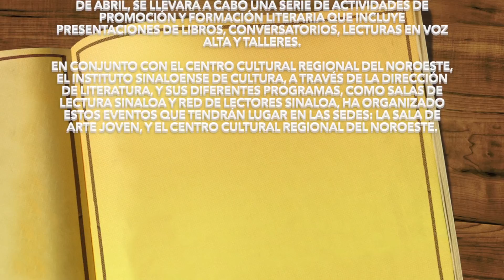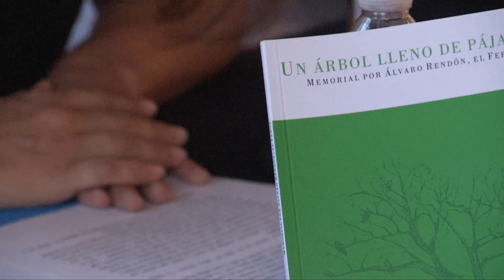Presentan "Un árbol lleno de pájaros (EL FEROZ)", en Semana del Libro y la Lectura. (24 Abril 2017)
Espacio destinado a la publicación y difusión de las diferentes actividades y expresiones artísticas del Instituto Sinaloense de Cultura (ISIC) y la Comunidad Artística Sinaloense.